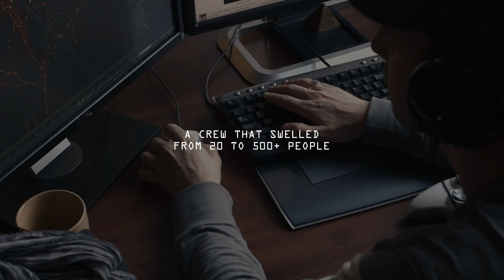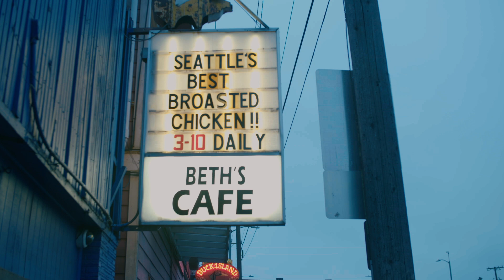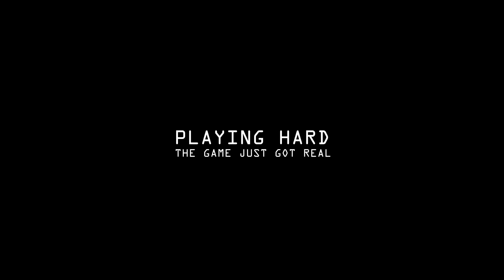Hot Docs 2018 Trailers: PLAYING HARD